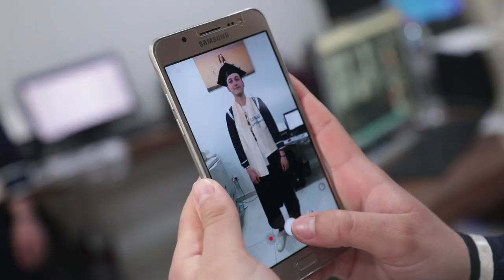Matura Shkolla " Gjergj Pekmezi " klasa 12- 1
Song : Young T & Bugsey - Don't Rush (Lyrics) ft. Headie One